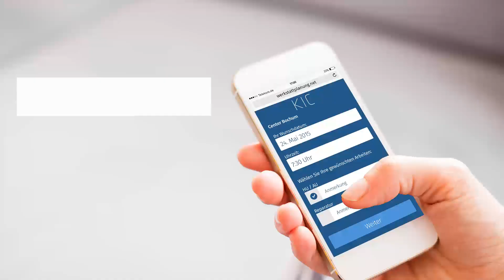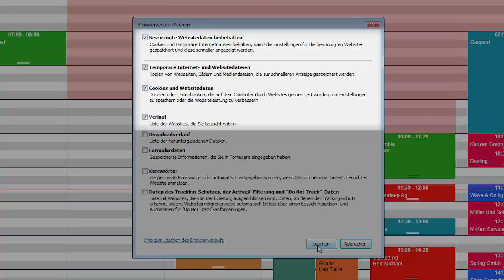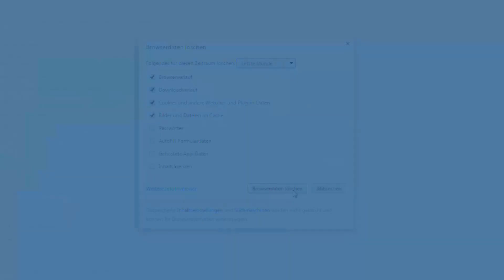Cookies löschen und Cache leeren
Technische Hilfe für Chrome, Firefox und Internet Explorer

Konfigurieren Sie ihren Browser optimal für die Nutzung von Digitales Autohaus.
Für mehr Informationen oder Ihren individuellen Demo-Termin besuchen Sie unsere

Oder folgen Sie uns bei Twitter und Facebook, um immer direkt die neusten Informationen zu erhalten: